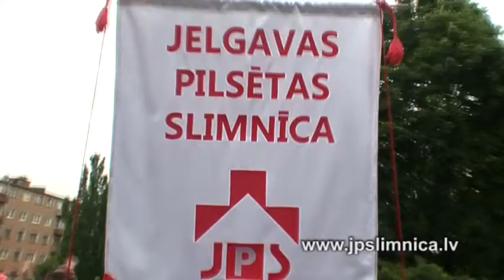Jelgavas svētki (viss raidījums)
LTV-7 "Attīstības kods" 2014. gada 7. jūnijā